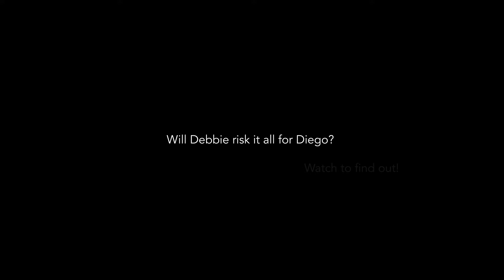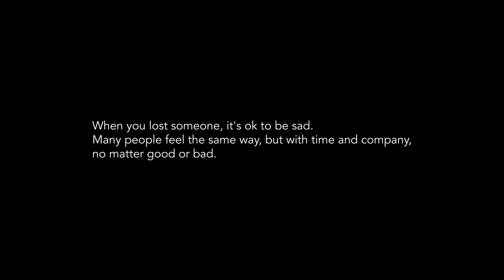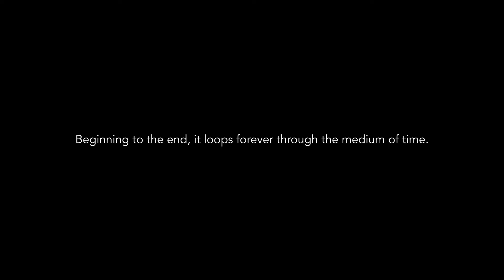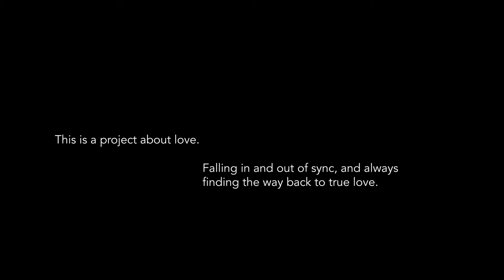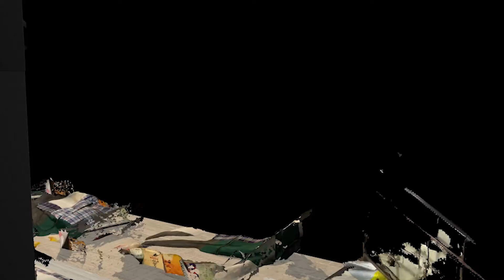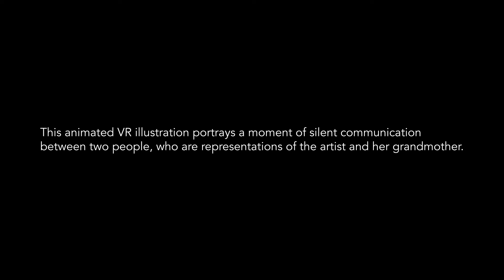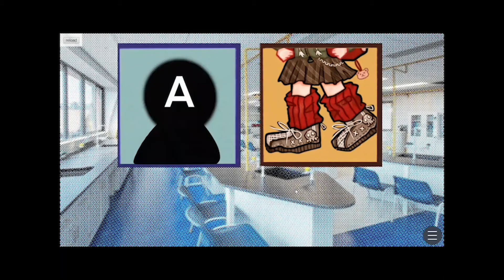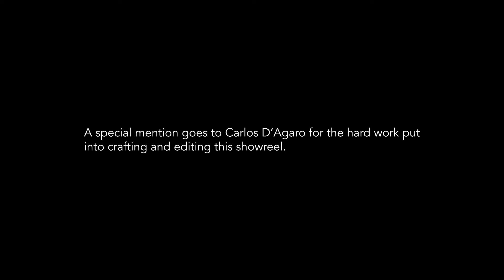BAI VM 2022 Graduate Showreel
BA IVM Graduate showreel 2022.